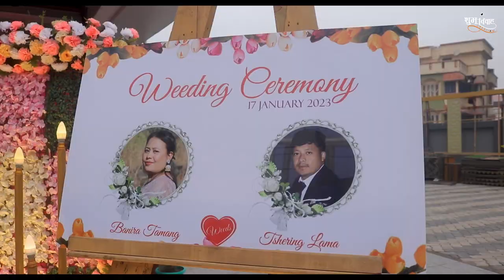Banira & Tshiring || Final Video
Congratulations Mrs. Banira Tamang and Mr Tshiring Lama for the new journey of your life. We wish you happy married life.
BRIDE      :  Banira Tamang   |       GROOM  :  Tshering Lama
MUA       :  @tanushree_sarkar22
Venue     :   HOTEL ROYAL VENILA

SPECIAL THANKS TO :
Father : Shree Bahadur Tamang
Mother :Late kalpana Tamang
Sister :Bhawana Tamang
w/o :Dipen Chhetri
Niece :Saanvi Chhetri
Sister :Bandana Tamang w/o :Indrajit Tamang
Nephew :Pelzang Tamang and
 Fiyon Tamang
Brother :Pradesh and Aju
Thanks to Ajay gupta,Arpana Chhetri,Salima Rai,Preeya khadka
: Groom side
Father - Nima Lama
Mother - Tshering Doma Lama
Brother -Mingma Lama
Sister -Yangzom Lhamu Lama
 W/o -Lekden Bhutia
Niece - Yangze Rangdol Bhutiaand Nawang Choden Bhutia